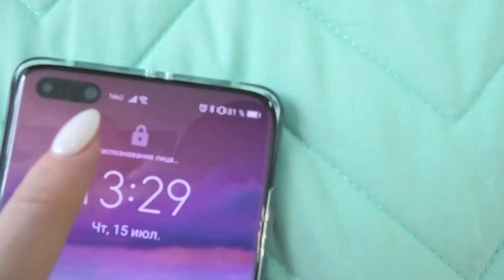❌ДЕНЬГИ НА ВЕТЕР❌HUAWEI p40pro❌ SilenaSway_Силена Вселенная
HUAWEI p40pro обзор телефона, плюсы минусы хуавей, андроид без гугл плей, новый телефон, деньги на ветер, стоит ли брать новый хуавей